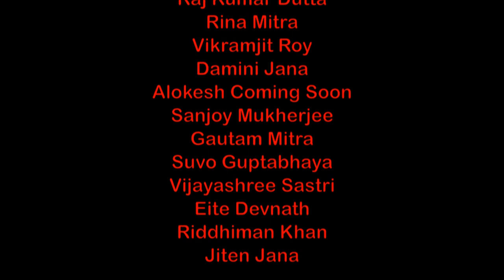Ego || Bengali Web series || episode 2 || Raj || Devika || Rina Mitra.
EGO BENGALI WEB SERIES ..DRECTOR PRANTIK GAYEN
    .CAST DEVIKA JANA .,RAJ DUTTA , RINA MITRA, ETI DEBNATH